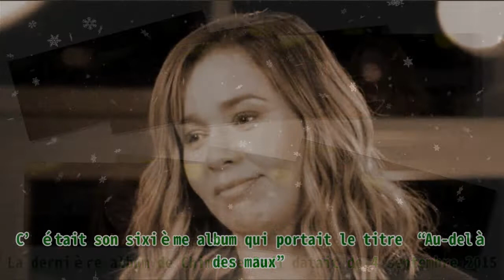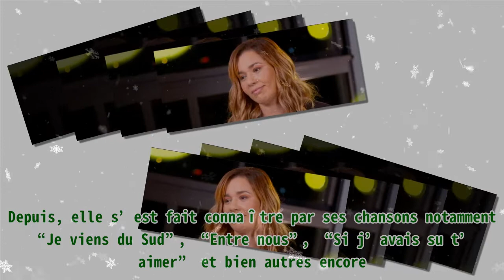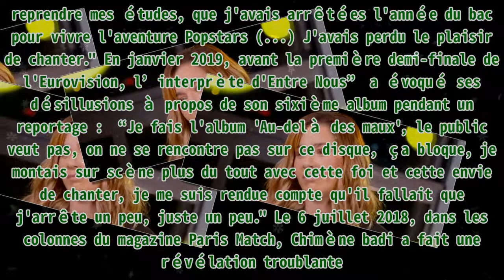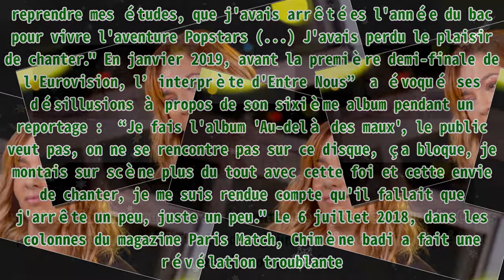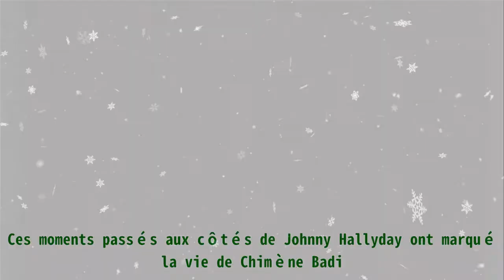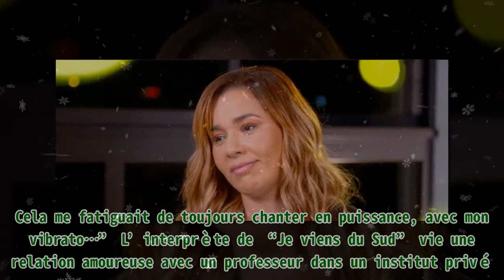Chimène Badi avoue qu'elle voulait arrêter de chanter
,la carriere de camille lellouche,le meilleur de charles aznavour,le meilleur de charles aznavour,la biographie de camille lellouche,documentaire de camille lellouche

Chimène Badi avoue qu'elle voulait arrêter de chanter Le 15 novembre 2019, Chimène Badi sort de son silence après la sortie de son septième album intitulé “Chimène”. La chanteuse de 37 ans est reve